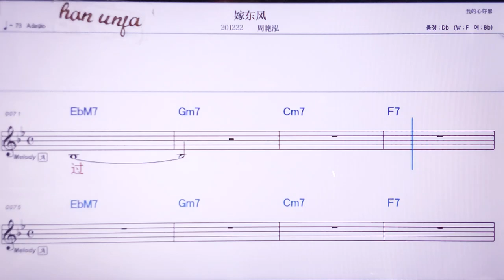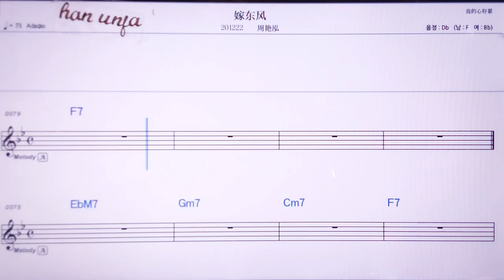💖 찌아뚱펑/쩌우이앤훙 👍MR,노래방, 악보, 코드,Karaoke With Sheet Music